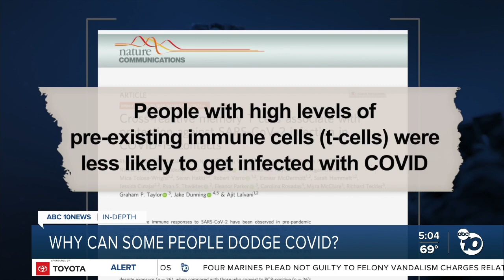In-Depth: Why can some people dodge COVID when others fall ill?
Why can some people dodge COVID when others fall ill?